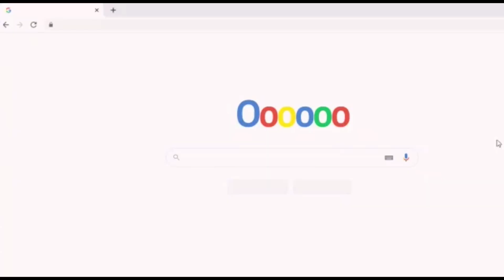O SEGREDO DO SUCESSO EMPRESARIAL | PodConstelar - 23/08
Hoje no PodConstelar temos uma convidada excepcional, Renata Tigre, uma escritora profissional, mestranda em Desenvolvimento Humano na Flórida (EUA), apresentadora do podcast @selvapod e CEO da RTIGRE. Junte-se a nós enquanto mergulhamos em uma discussão enriquecedora sobre "Como ter sucesso nos negócios?".

Renata compartilhará suas insights e estratégias valiosas, acumuladas através de sua vasta experiência em desenvolvimento humano e liderança empresarial. Este é um episódio imperdível para qualquer pessoa que busca elevar sua trajetória profissional e entender melhor os elementos essenciais para prosperar no mundo dos negócios.

Marque no seu calendário: o episódio vai ao ar, 23/8, às 21h, no canal do YouTube Tv Barueri, e se você está procurando dicas práticas e inspiração para avançar na sua carreira ou negócio, este é o momento perfeito para você se conectar e aprender com uma das líderes mais inovadoras do momento.

Não perca esta oportunidade de ganhar novas perspectivas que podem transformar sua abordagem aos negócios.